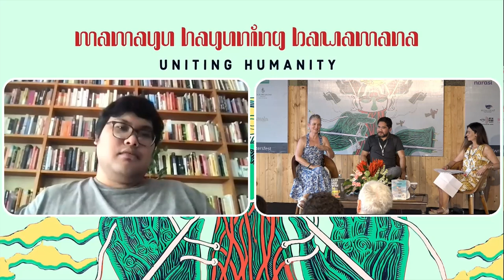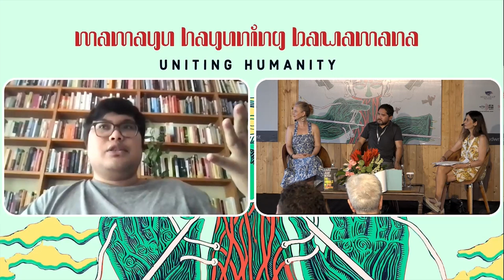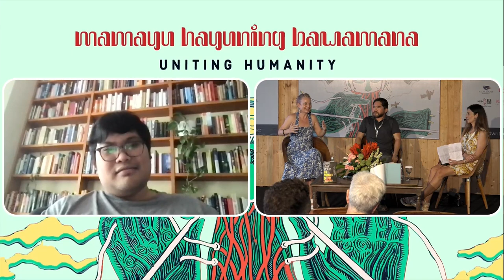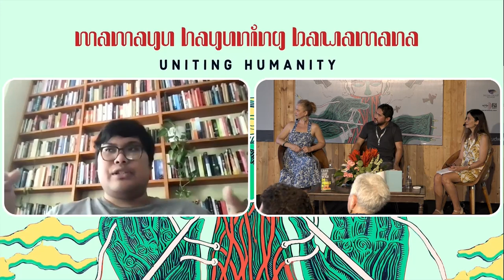UWRF 2022 Festival Highlights | Speculative Fiction: Exploring Our Future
Speculative fiction immerses us in a vision of the world that could become true from a plethora of latent possibilities. Speculative fiction uses storytelling as a tool to educate and influence people's perspectives by creating a world that expands on contemporary society. Renowned authors Laura Jean McKay, Norman Erikson Pasaribu and Sequoia Nagamatsu will speak to the power of speculative fiction to pose the question: what if?

Fiksi spekulatif mencelupkan diri kita sebagai pembaca ke dalam dunia yang tampak nyata dan berdasarkan kemungkinan-kemungkinan yang terpendam. Fiksi spekulatif menggunakan kemampuan bercerita sebagai alat untuk mengedukasi dan mempengaruhi perspektif manusia dengan membangun dunia yang berkembang dengan masyarakat yang kontemporer. Penulis ternama Laura Jean McKay, bersama Norman Erikson Pasaribu dan Sequoia Nagamatsu memperbincangkan kekuatan dari fiksi spekulatif yang memunculkan sebuah pertanyaan tunggal: bagaimana jika?